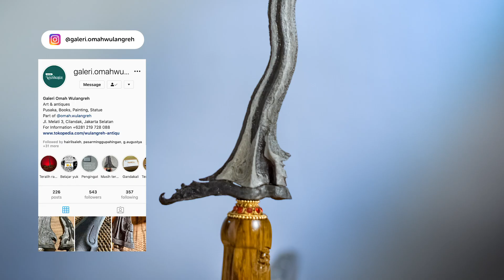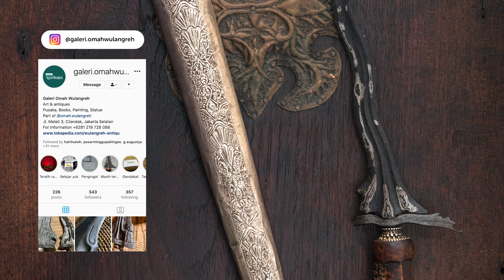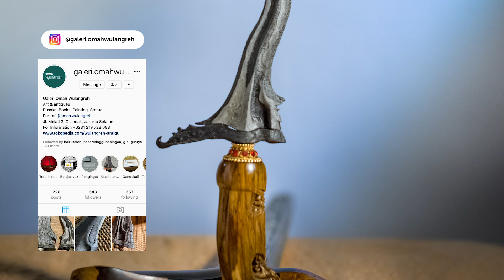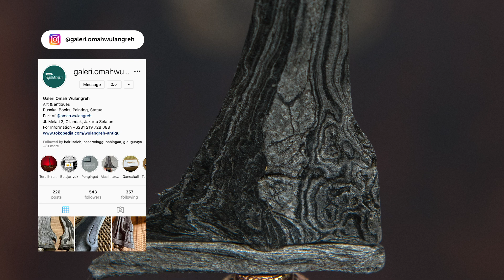Mendengar Serat Centhini - Eps 23 - Wasiat Wasi Singgun Kara & Ngelmu Sangkan Paran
Rahayu semua sedulur, di kesempatan kali ini kita menceritakan kembali dalam seri " Mendengar serat Centhini " dengan judul Wasiat Wasi Singgun Kara & Ngelmu Sangkan Paran